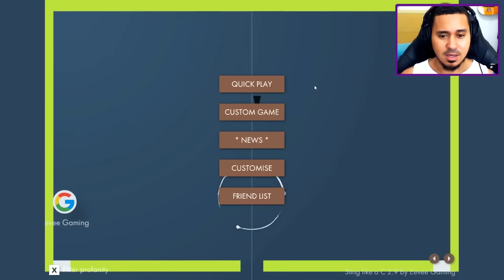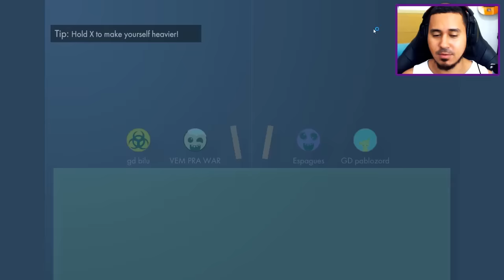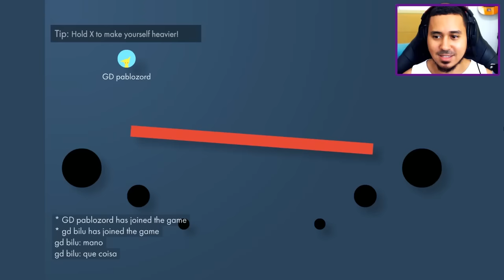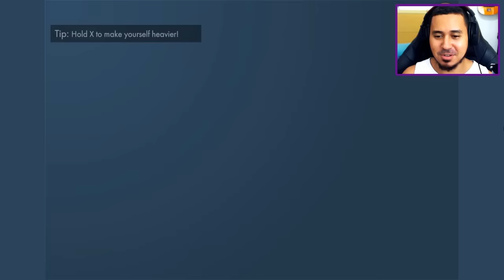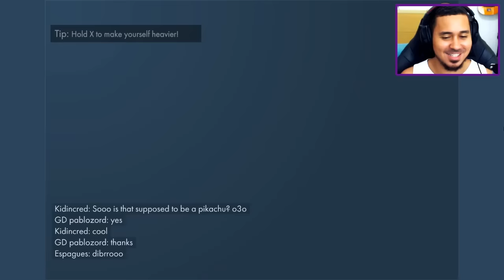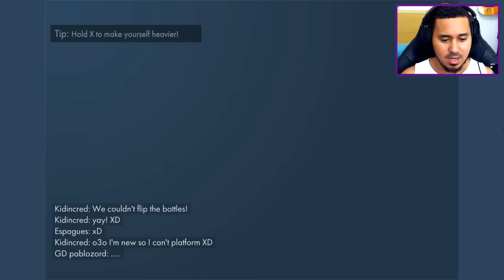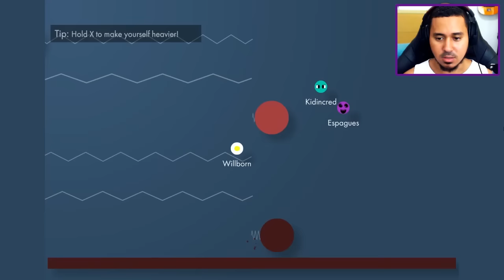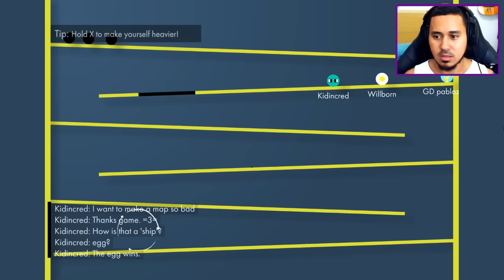Bonk.io → ESSE JOGO É INCRÍVEL !! 🎮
►Gameplay de Bonk.io, jogo de navegador muito divertido!
►Quer ajudar mais ainda o canal?

Venho trazer pra vocês uma gameplay de BONK.IO para o canal. Espero que gostem =)

Música da intro: Baewolf - Hope